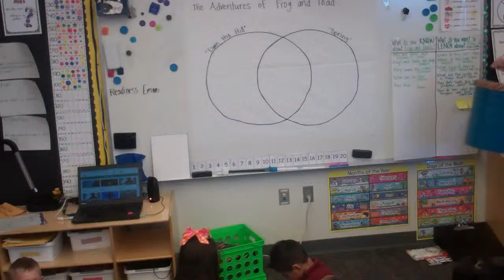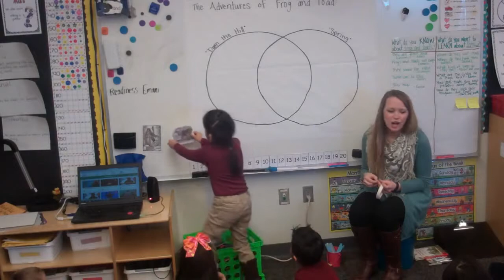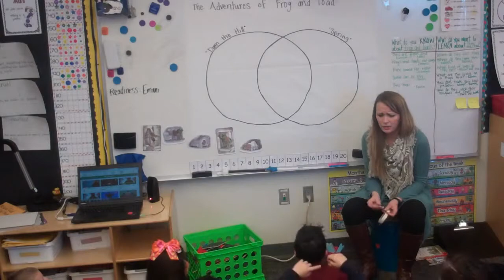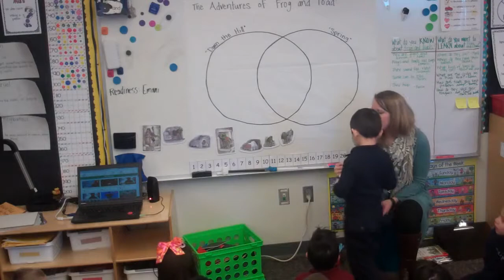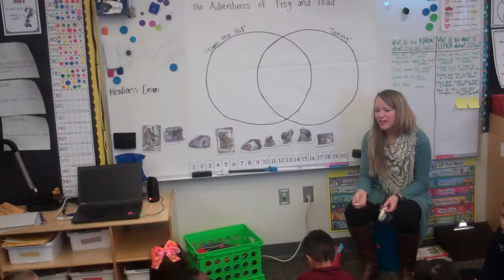Retelling with pictures "Spring"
Instead of rereading this familiar story to my students, I printed out pictures from the text and had them use them to retell the story. This is an easy activity to do at home. Copy pictures from the story of some of the key events, or have your student draw pictures of some of the key events in a story and then use those pictures to retell the events of the story.